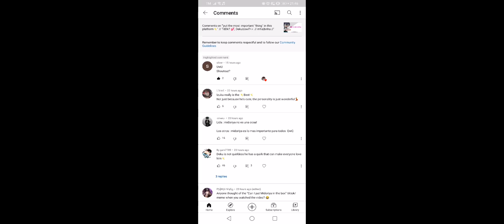Kota and Eri found izuku's diary?¿ // TdDk💕 // mha|bnha //